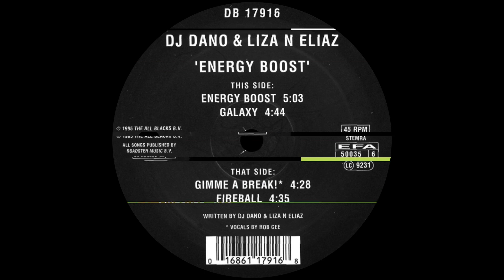DJ Dano & Liza 'N' Eliaz - Fireball - Mokum Records – MOK 35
DJ Dano & Liza N Eliaz – Energy Boost

Label: Mokum Records – MOK 35, Mokum Records – DB 17916
Format: Vinyl, 12", 45 RPM
Country: Netherlands
Released: 1995
Genre: Electronic
Style: Hardcore, Gabber